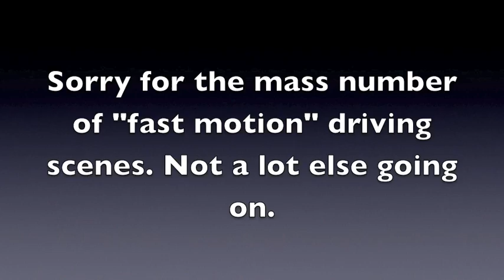January 14th, 2010